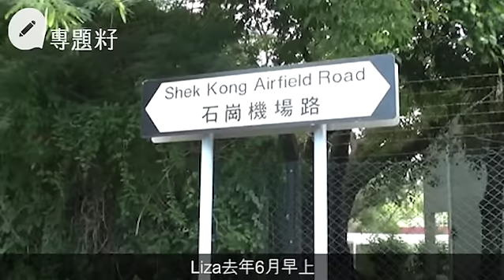單車意外年均2千宗 踩馬路安全貼士你要知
九龍灣郵輪碼頭本月初有寶馬越線把單車友撞至身亡，死者是大學生梁永漢。過去三年與單車有關的交通意外，每年平均多達二千多宗，死亡個案大約是6至10宗，大多都在馬路發生。單車愛好者余靄聯(Liza)去年踩單車時，被私家車撞至重傷，幸好大難不死，「住了三星期醫院，斷了七條骨，全身大約縫了四十多針。」